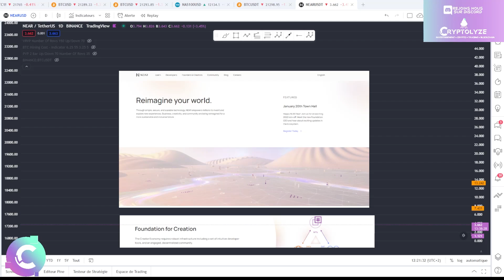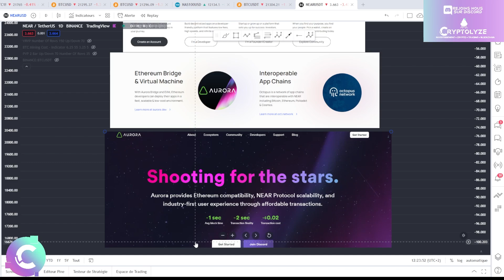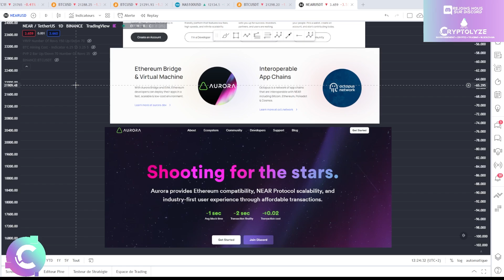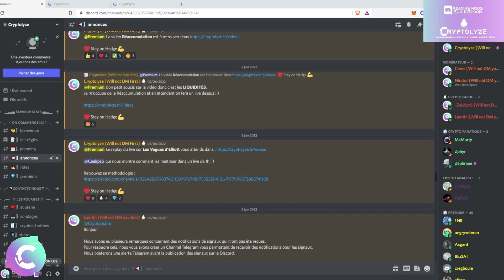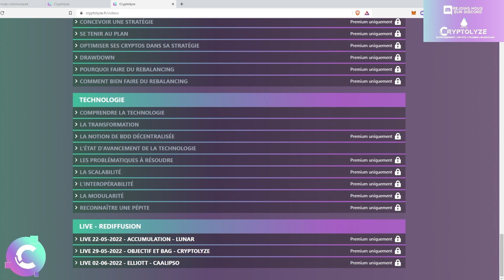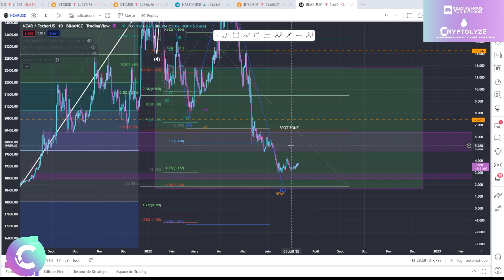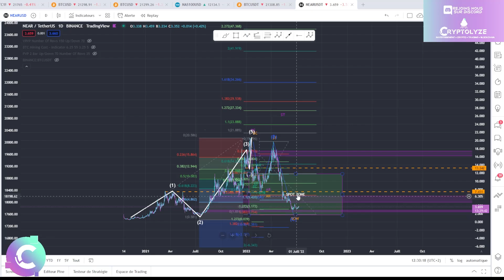🔥NEAR: une dernière CAPITULATION ? Attendre un SIGNE de CHANGEMENT de TENDANCE- ANALYSE CRYPTO NEAR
ANALYSE CRYPTO NEAR

🎞️Descriptif de la vidéo :
0:00 NEAR